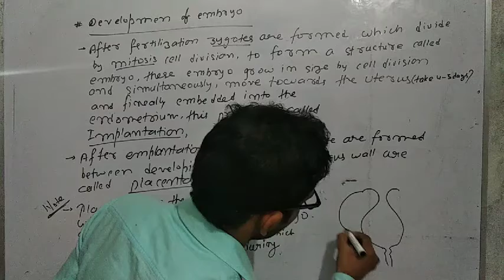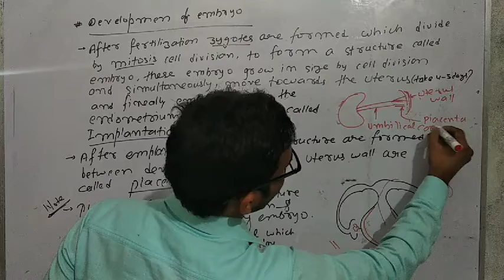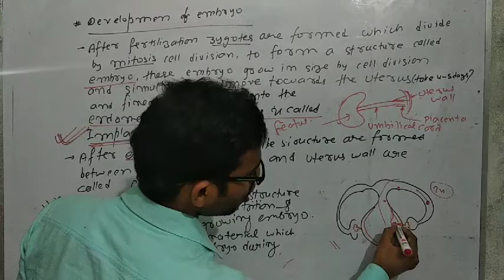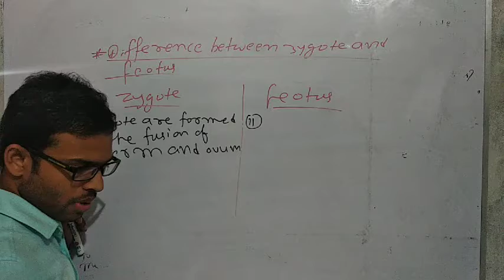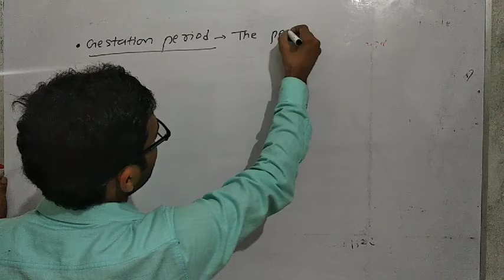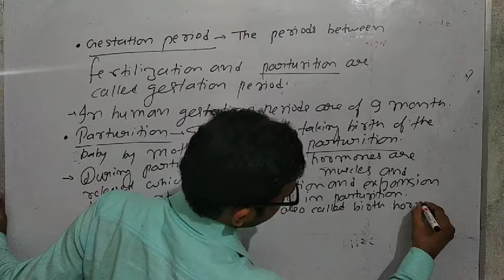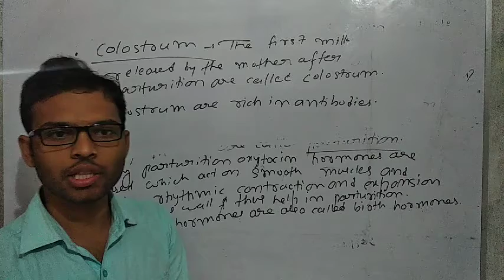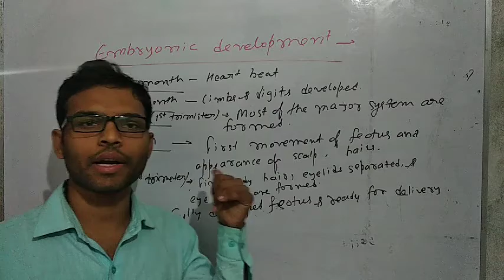Complete development of embryo,lecture-6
Development of embryo
Function of placenta